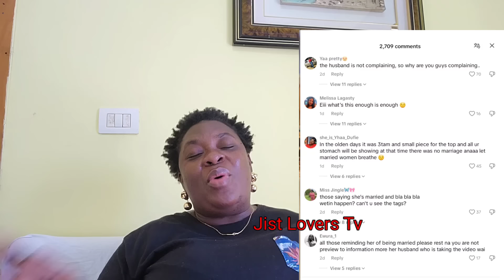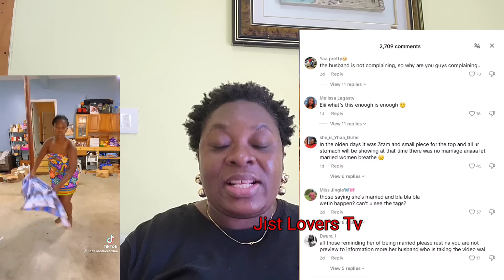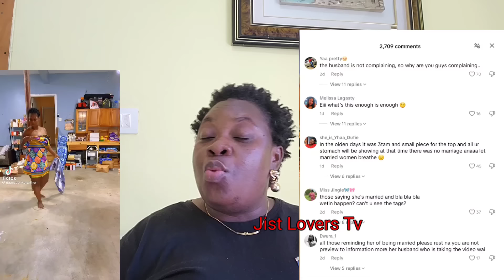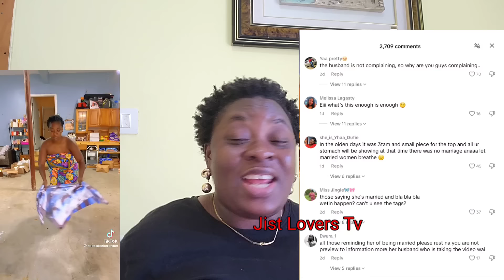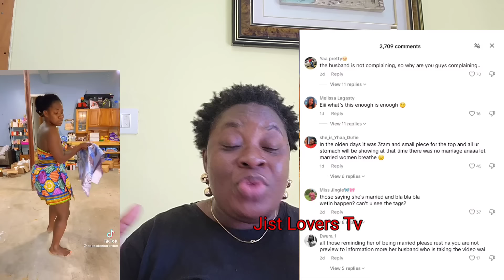Nana Donkor Husband Rɛacted to His Wife Viral V!deo Drɛssed In Cløth D@ncing to Stonebwoy New Track